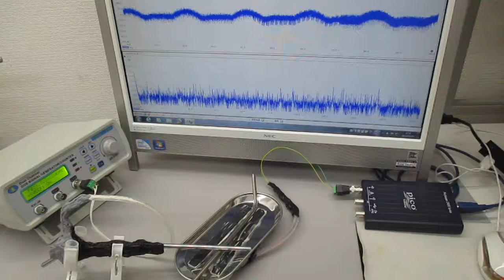オーダーメード対応超音波発振制御プローブの特性テスト（超音波システム研究所）